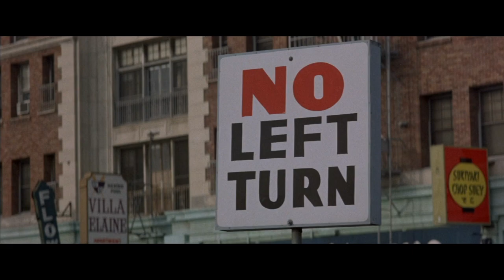Beyond the Valley of the Dolls (1970) by Russ Meyer, Clip: LA Road trip! - Kelly, Pet Casey +Harris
The Image: All singing, all smiling, buxom babes, Kelly, Pet and Casey (and one of their boyfriends) travel across California to LA, while a series of superimposed maps route their progress - cool!

(This clip is also deposited in my 'Sexualisation of Women' playlist - which I somehow think Russ Meyer would be quite happy to agree with!